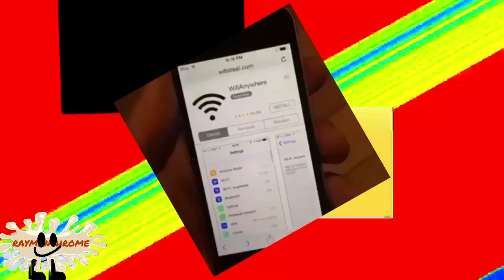[17.05.2020] Look at meem ta kook at meem ta kooL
"Best thing to reject!" - RejectingMatser9000